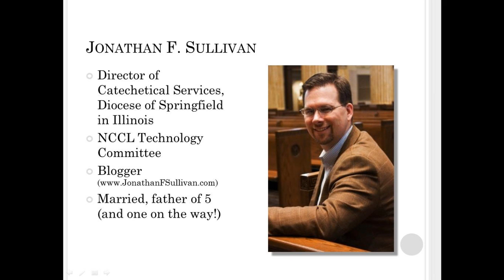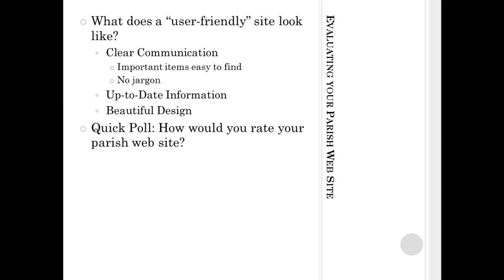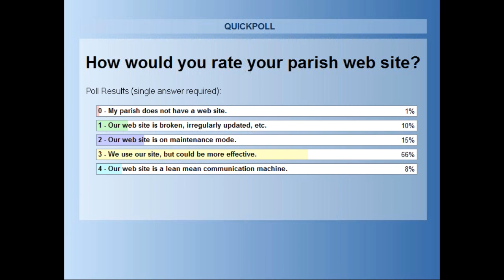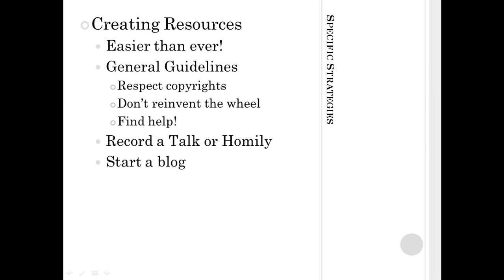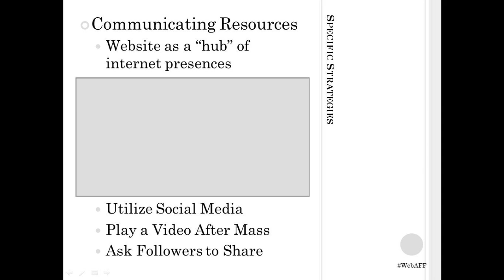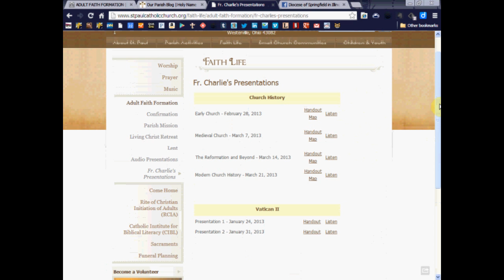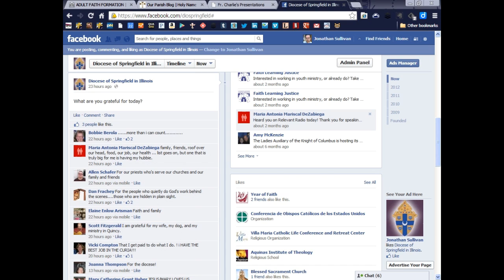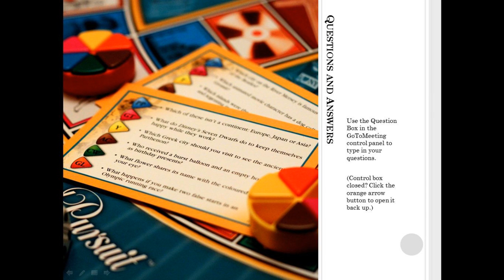Using the Parish Web Site to Power Adult Faith Formation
This webinar assists parish catechetical leaders in strengthening their web site and other online platforms as an "engine" for adult faith formation. It demonstrates the necessity of a modern, user-friendly web site and specific strategies for creating and maintaining a strong adult faith formation presence on a parish web site.

For information on bringing me to your parish, school, or diocese, go